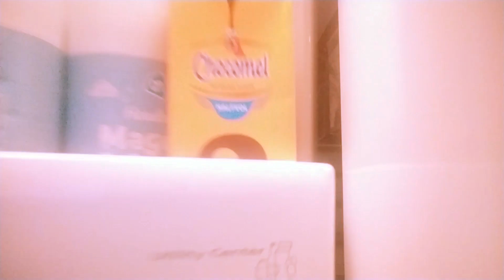A Typical Day in the Life of Master Science(MS) student| Study load| Mrudula Kashyap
Hey, Guys I just shared what typical day in my life as a Master Science student. I am doing my MS in Robotics & Mechatronics. I hope you like it. Enjoy!